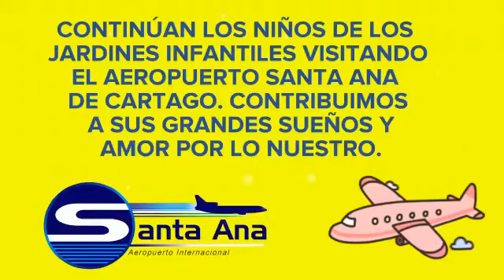continúan los niños visitando el Aeropuerto Santa Ana